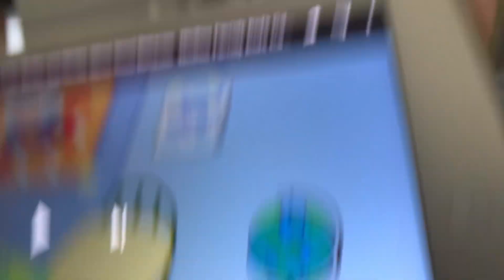Wolfoo crying csupo (most viewed video over 118K views)